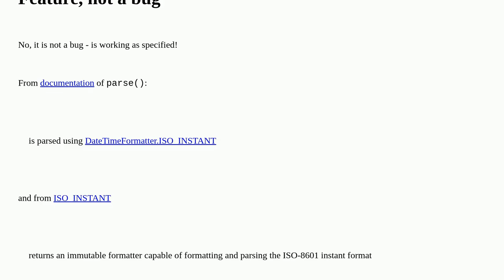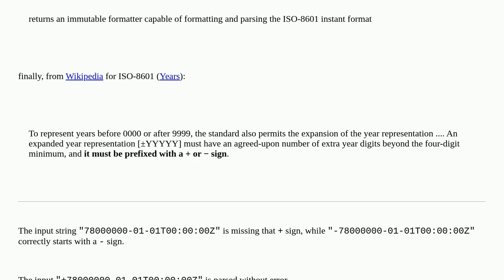java.time.Instant - error while parsing a huge date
A special thanks goes out to the community

  java.time.instant java java-time